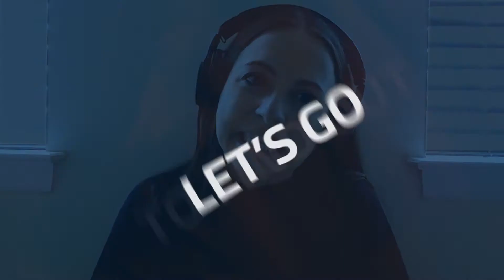BTS | EP29 - Shake Up Your Services With Ashli Yoder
In 2022, we’re still singing the same tune. Med sync. Vaccines. Point-of-care testing. The future of pharmacy lies in services, but you might be missing out on a few new and profitable programs you didn’t even know about. Ashli Yoder, Clinical Services Pharmacist at Norland Avenue Pharmacy, explores some of the newest opportunities for pharmacists — from Cognivue testing to new types of diabetes treatment — so that you can shake up your clinical services and see a greater return on investment.

0:00 Meet An Up-and-Coming Rockstar
12:10 A New Way to Treat Diabetes
19:16 How Do You Coordinate Clinical Services?
30:04 Taking the Opioid Pledge
36:56 Exploring Other Opportunities

Beyond the Scripts - Episode 29
Hosted By: Will Tuft, Director of Education at PioneerRx
Guest: Ashli Yoder, Clinical Services Pharmacist at Norland Avenue Pharmacy

Looking for more information about independent pharmacy?